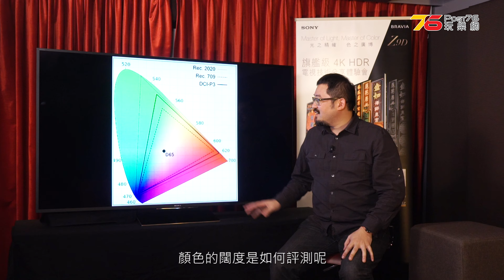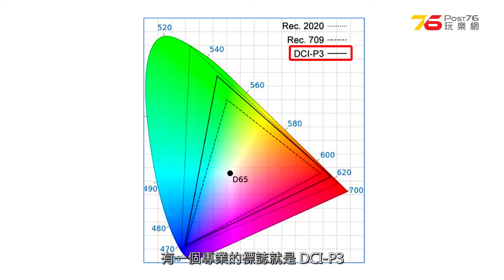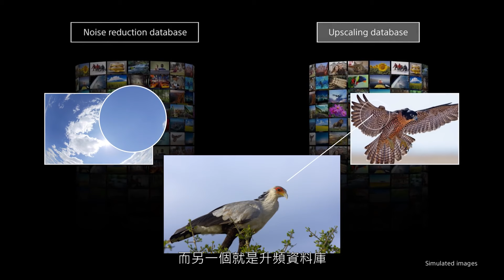【Sony BRAVIA Z9D 全力支持】畫質先決。4K HDR 您要知的事(第二節) - 色域寬廣度的重要性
講完光亮度 (Brightness) 對玩 4K HDR 的重要性後，James 今回就將話題焦點放到色域的廣闊度。James 強調電視機 (或是任何一種顯示器才) 的優劣得失，先決衡量準則是要能夠還原出現實世界中肉眼可見色彩 (或稱作可視色域)。而能否呈現出導演心目中想呈現的畫面風格，也是業界最關注的另一大要點。James 強調，判斷顏色準確度的能力其實可透過日常生活細節鍛鍊。如大家能靜心留意一下公園內的花草顏色、演唱會內的燈光變化，大家會發現這些日常生活中的明暗變化、顏色細節都是測試電視顯示能力的辨識素材，所以能牢記這些情境的細節，自然就會懂得評價電視的優劣得失所在。